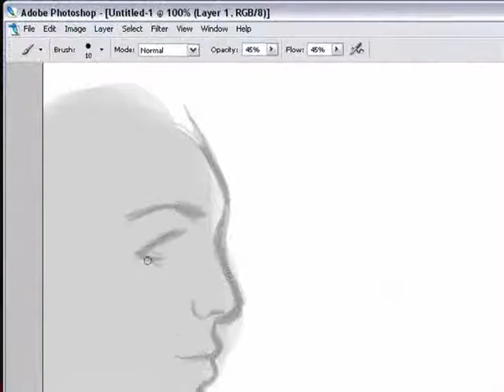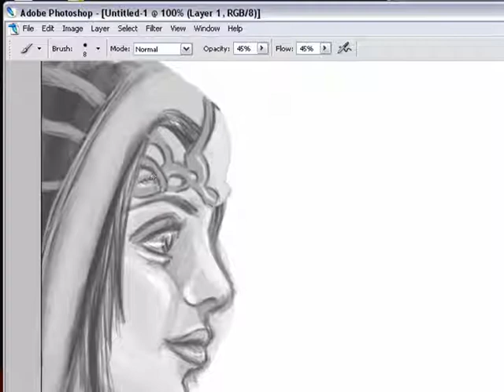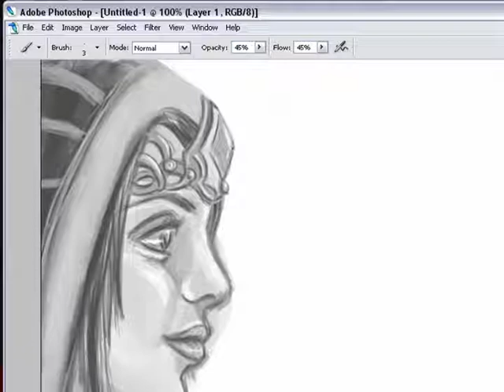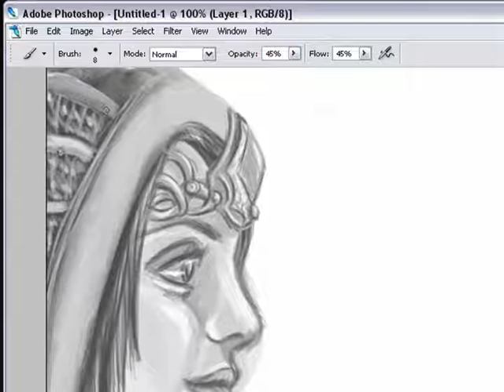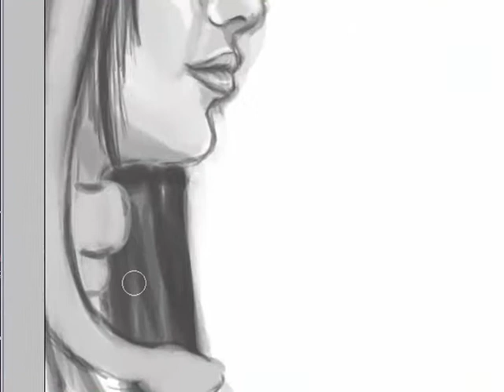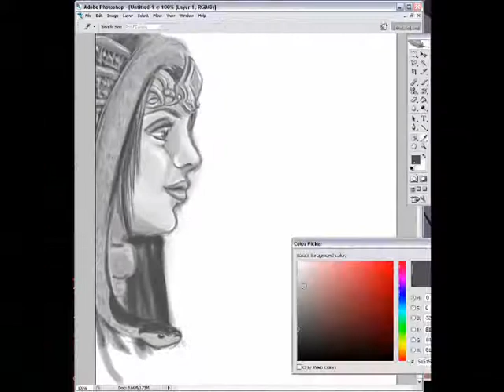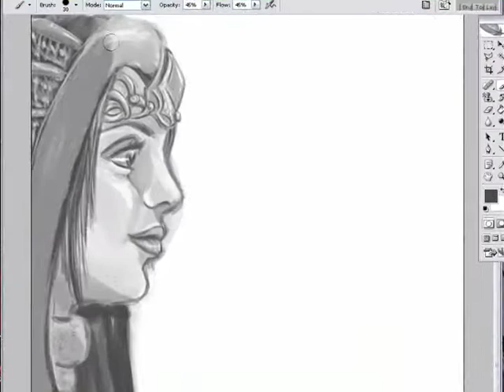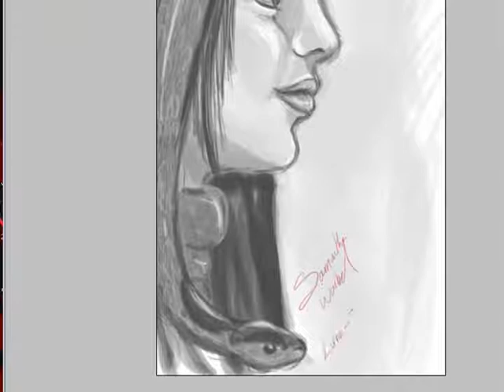Isis Queen of Snakes (digital painting)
This was a speed paint, took about an hour. Enjoy.